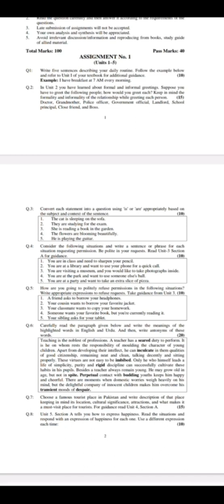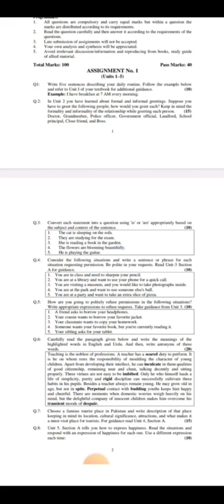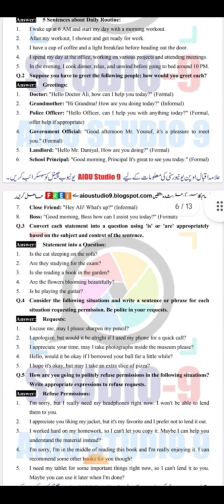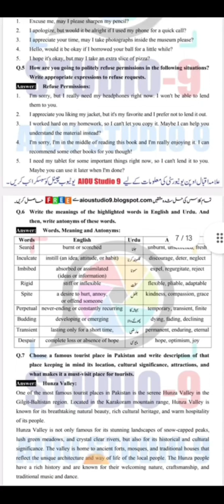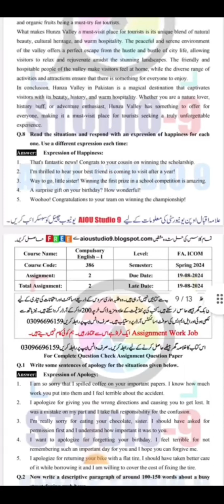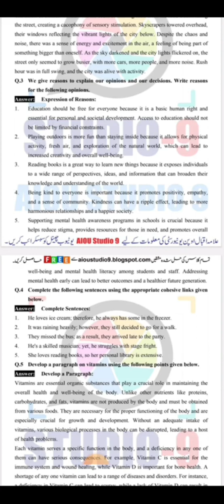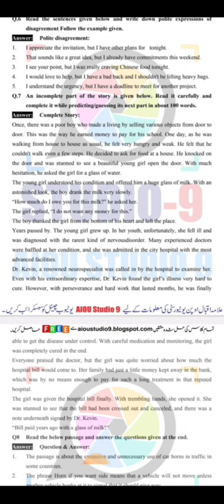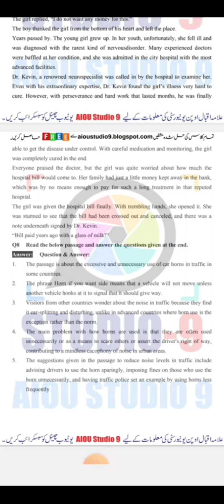Aiou Class F.a code 386 English Solve Assignment Semester Spring 2024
Allama Iqbal Open University Class F.a code 386 course English solve assignment number one number two Semester Spring 2024 Aiou code 386 English solve assignment 2024